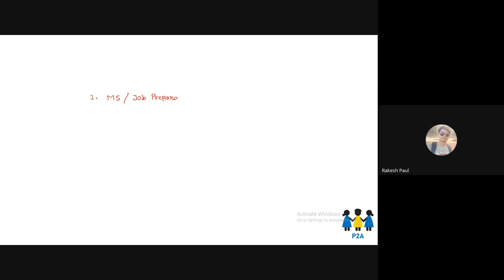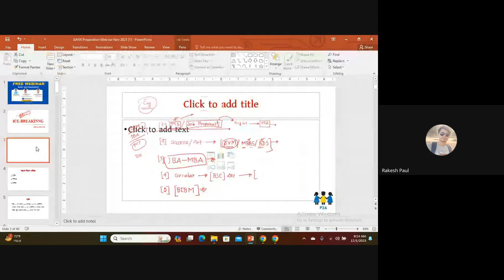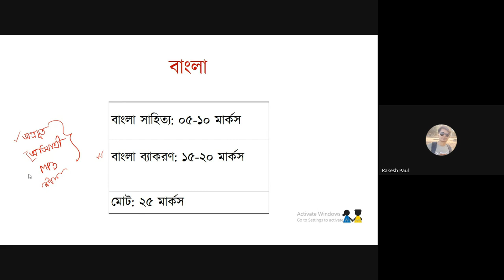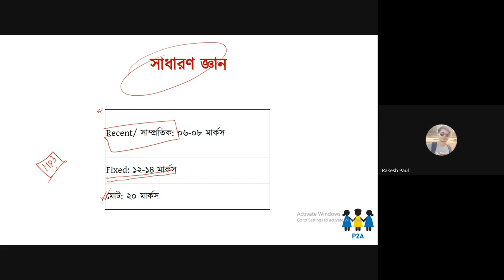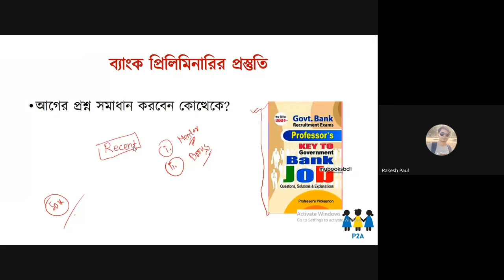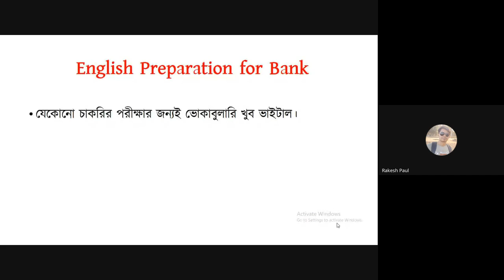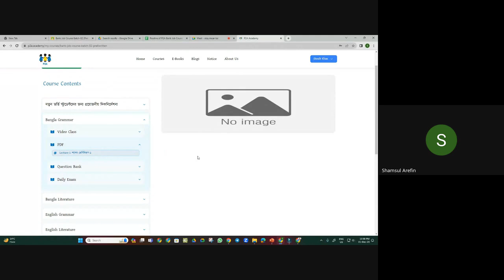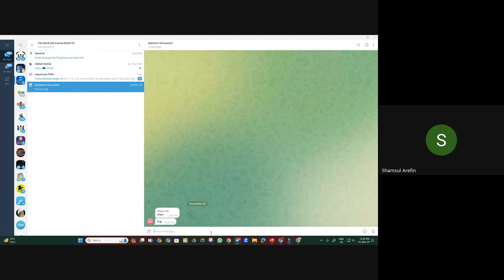ওরিয়েন্টেশন ক্লাস | ব্যাংক জব কোর্স ব্যাচ-২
শুরু হয়েছে P2A ব্যাংক জব কোর্স ব্যাচ-২

Profit Loss_bank Math
P2A Bank Job Preparation
bank math
bank math preparation
bank exams
bank job preparation
p2a bank preparation
p2a
ব্যাংক জব প্রস্তুতি
বাংলাদেশ ব্যাংক জব প্রস্তুতি
ব্যাংক জব প্রিপারেশন
p2a math
p2a math preparation
p2a bank
p2a bank job
Profit Loss Bank Math P2A
profit and loss
profit loss math tricks
profit loss bank math
লাভ-ক্ষতি
lav khoti math shortcuts
profit and loss math tricks in bengali
profit and loss tricks
profit loss